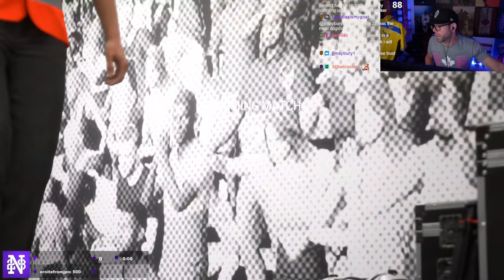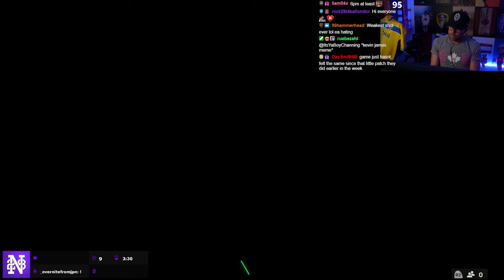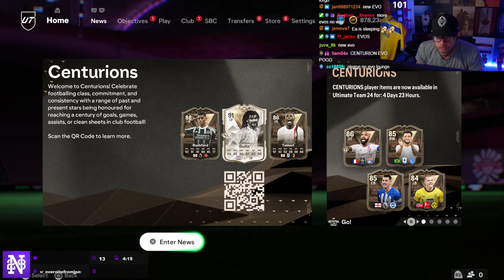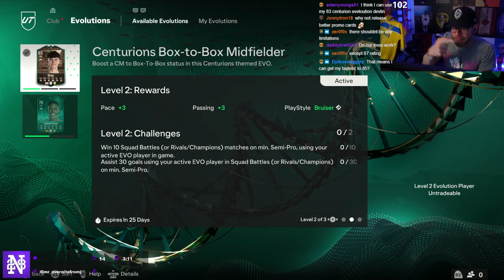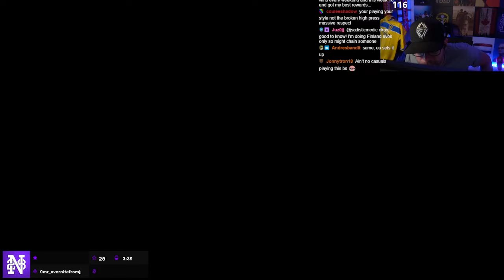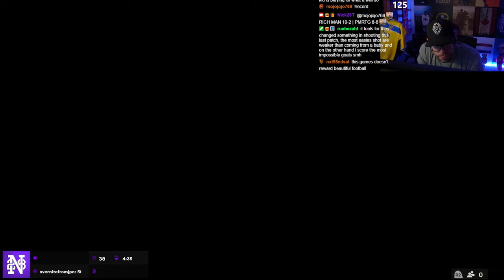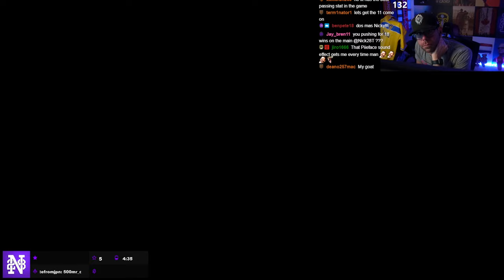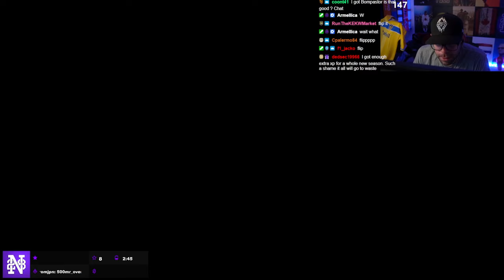I’m the WORST at this game. Guaranteed HERO pack and FUT champions rewards - RTG #38 - FC24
**COMMUNITY**

**CLOTHING LINE**

**SOCIALS**